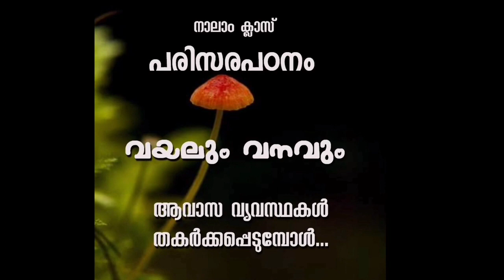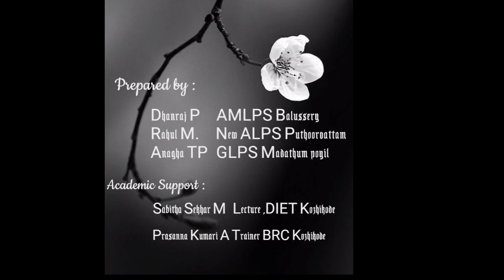CLASS 4 EVS Unit 1 വയലും വനവും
ആവാസവ്യവസ്ഥകൾ നശിപ്പിക്കപ്പെടുന്നതെങ്ങനെ?